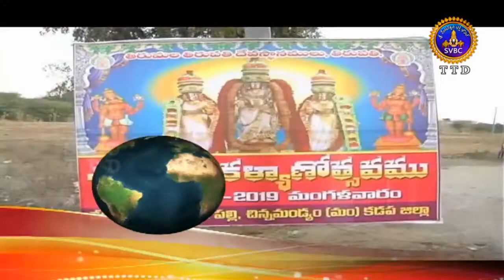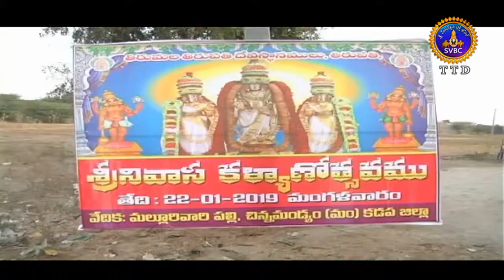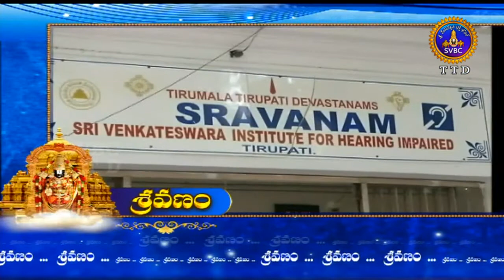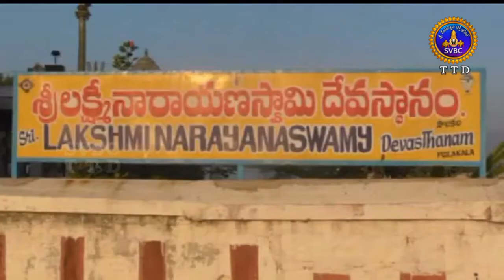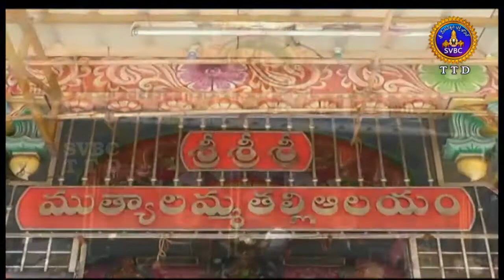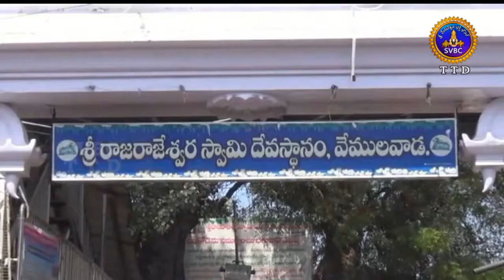ఆధ్యాత్మిక విశేషాలు | 1 గంట | Adhyatmika Viseshalu | 1 Pm | 23-01-19 | SVBC TTD